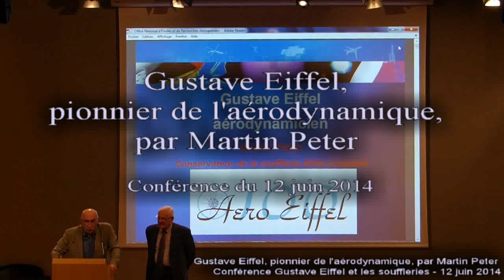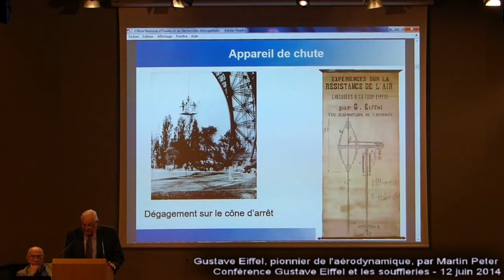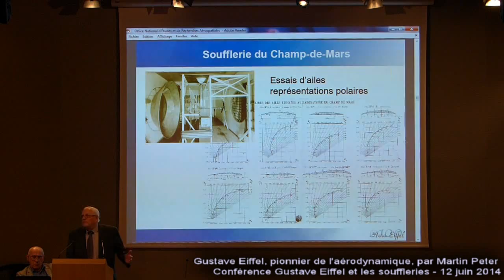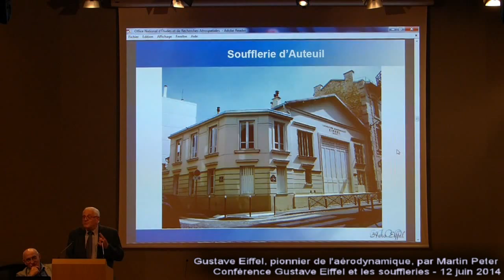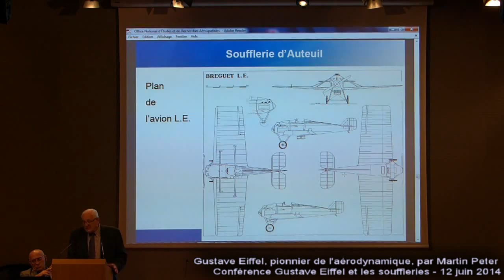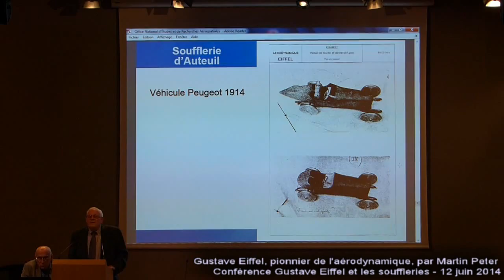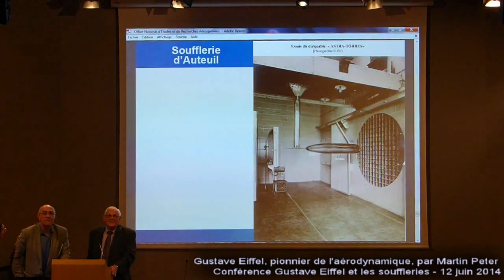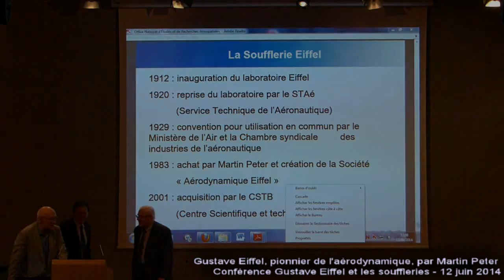2014 Conférence Gustave Eiffel pionnier de l'aérodynamique par Martin Peter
Gustave Eiffel fut, au début du XXe siècle, un pionnier de l'aérodynamique.
Les souffleries aérodynamiques sont apparues au début des années 1900, avec les premiers exploits aériens. Elles furent capitales pour concevoir les premiers avions. Parce qu'il fallait, avant le premier vol, faire des essais au sol, on a développé des moyens expérimentaux pour simuler le vol, en soufflant sur des maquettes d'avions. Les "souffleries" étaient nées. Très vite, le principe du soufflage est remplacé par celui de l'aspiration. On améliore ainsi l'écoulement de l'air, en reportant le sillage du ventilateur en aval de la veine d'essai.
La conférence a été donnée le 12 juin 2014 au siège de la DGAC par Martin PETER, conservateur de la soufflerie Eiffel, 67 rue Boileau Paris 16ème.
Cette vidéo fait partie de la collection patrimoine et mémoire de l'aviation civile.